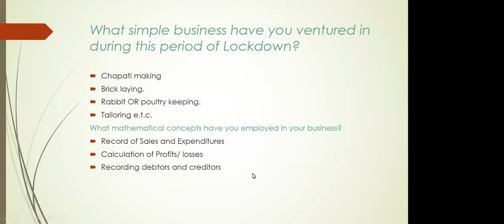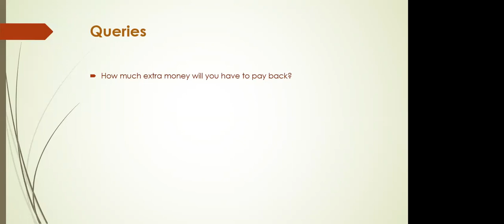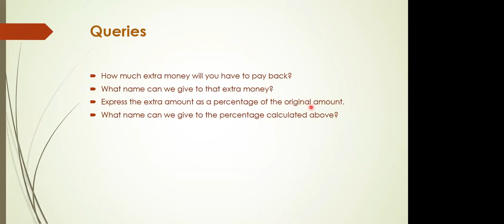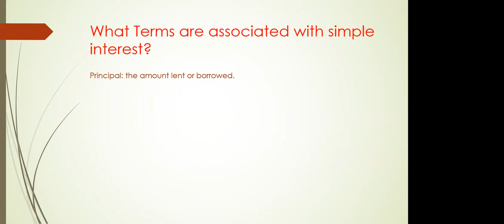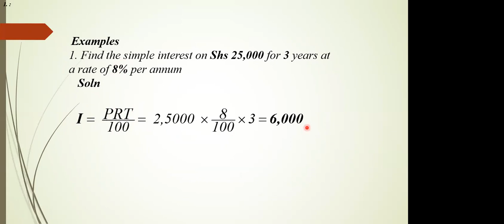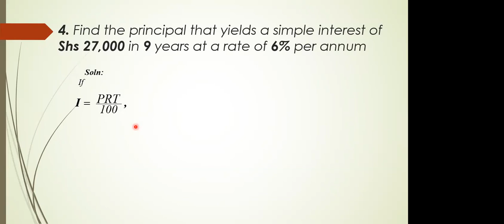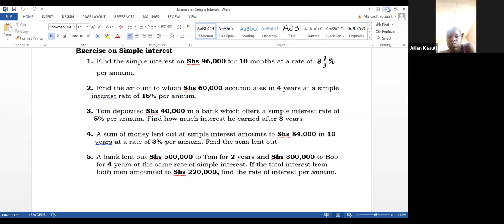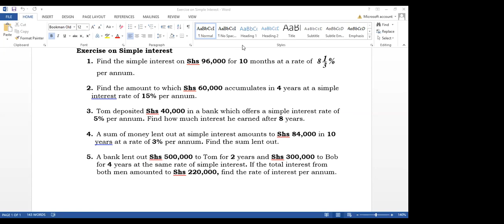Business Mathematics Lesson 1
This video gives you an introduction to learning the topic on Business mathematics.